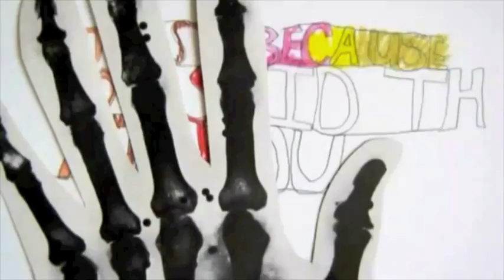Misfit Mod - Queen Love Zero (Official Video)